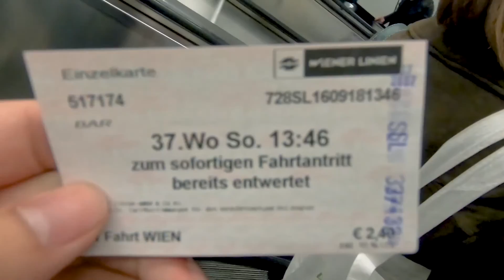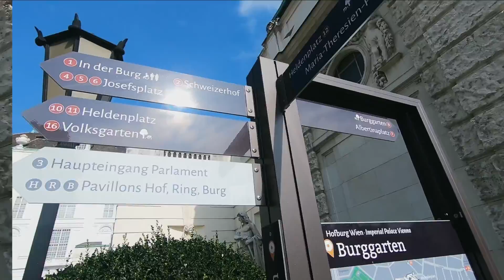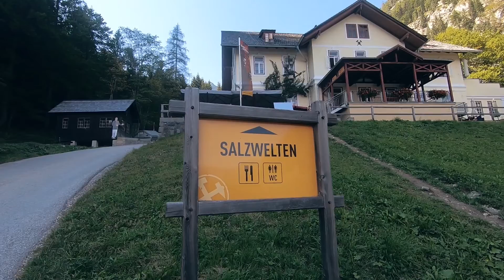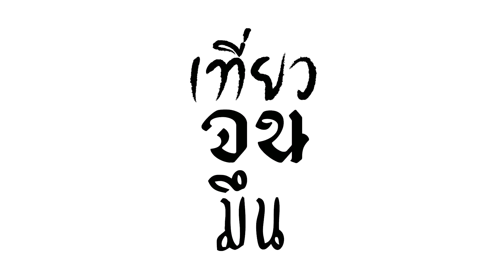สไลเดอร์ในเหมือง บนเมืองแห่งทะเลสาบ Austria!!!!! (Part1/6) - Tiew Jon Muen x EastEurope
Eastern Europe 10 วัน 10 เมือง 3 ประเทศ!!!
Austria l Slovenia l Croatia

ตอนที่ 1 : สไลเดอร์ในเหมือง บนเมืองแห่งทะเลสาบ !!!
เราอาจคุ้นชินกับฝั่งตะวันตกอย่างฝรั่งเศส สเปน เยอรมันกันแล้ว แต่พวกเรารู้สึกว่าฝั่งยุโรปตะวันออกเนี่ย มันยังมีอีกหลายอย่างที่รอให้เราได้ไปค้นพบ

เนื่องจากพวกเราไปแลกเปลี่ยนกันที่ฟรั่งเศษ จึงบินจากฟรั่งเศษแล้วไปเริ่มต้นทริปกันที่ Austria เมืองแห่งดนตรีคลาสสิกที่มีบรรยากาศสุดแสนจะโรแมนติก ส่วนรายระเอียดการเดินทางนั้นจะเป็นยังไงไปดูกันเล้ย